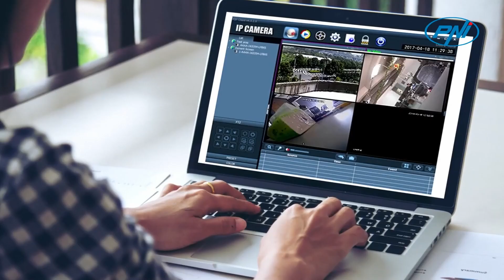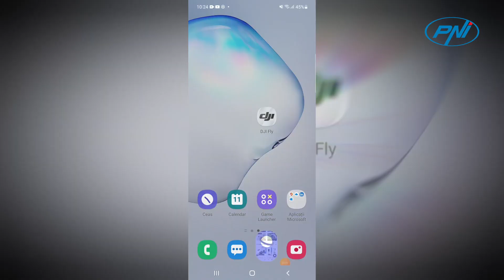NVR PNI Maison IP716, 16 canaux IP 4K, H 265, ONVIF FR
Le NVR PNI House IP716 prend en charge un maximum de 16 caméras IP avec une résolution maximale de 4K 3840 x 2160 px. Le NVR est compatible avec la caméra IP 5MP de PNI et, en général, avec les caméras compatibles avec le protocole ONVIF. Le NVR prend en charge l'enregistrement multicanal simultané en temps réel, la lecture et la configuration à distance et prend en charge la détection de visage et de forme humaine
PNI House IP716 peut être contrôlé localement ou à distance depuis des appareils mobiles via l'application XMEye compatible avec Android et iOS, et depuis le PC via le logiciel General CMS. Le fichier d'installation du logiciel CMS se trouve sur le CD inclus dans le package ou peut être téléchargé depuis notre site Web, sur la page du produit, section Téléchargement.
Vous pourrez contrôler à distance et visualiser des images en temps réel ou lire des enregistrements via un téléphone, un PC ou un navigateur. Lorsque le système détecte un mouvement, il envoie des notifications par SMS via l'application mobile, envoie un e-mail à une adresse prédéfinie ou enregistre l'enregistrement sur le serveur via FTP. Le système prend en charge l'enregistrement manuel, l'alarme, la détection de mouvement ou programmé.
Le NVR PNI House IP716 prend en charge la connexion d'un disque dur jusqu'à 14 To. Nous vous recommandons d'utiliser uniquement des disques durs CCTV dédiés avec une fiabilité, une durabilité et une qualité garanties 24h/24 et 7j/7.